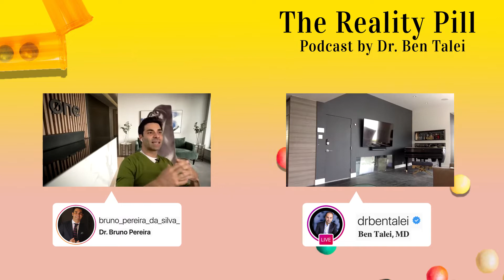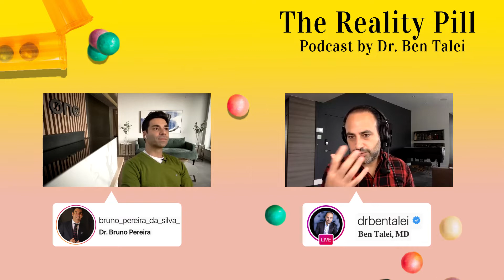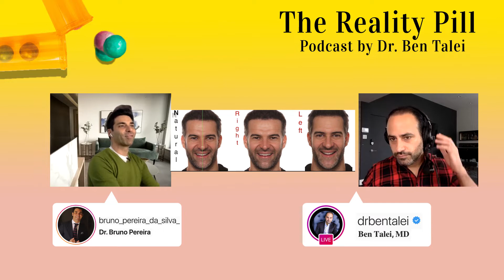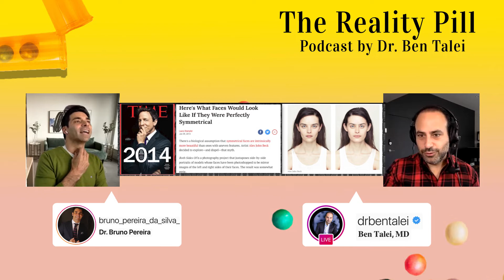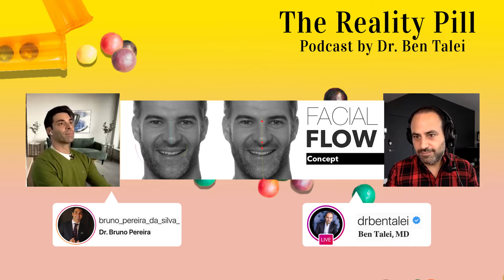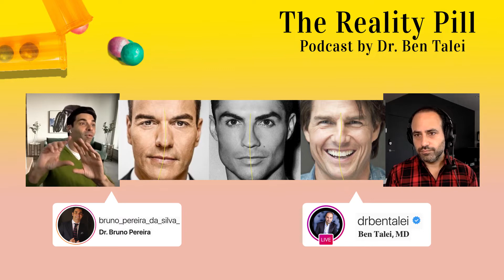Dr. Pereira - The Perfectly Imperfect Symmetry of Facial Beauty | The Reality Pill Dr. Ben Talei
Today I welcome guest Bruno Pereira to dissect the definition of facial symmetry and its effect on perceived beauty. Pereira, who specializes in restorative and cosmetic dentistry, shares his unmatched knowledge of facial anatomy and the importance of honoring the facial flow of patients as individuals.

____________ABOUT DR. BEN TALEI______________________

A native of California, Dr. Benjamin Talei graduated from the University of California, Los Angeles with a degree in Physiological Sciences. He received his medical degree at the University of California, San Diego School of Medicine. Dr. Talei then went on to complete his residency training in Head and Neck Surgery at Columbia University and Cornell University Medical Centers, New York Presbyterian Hospital. Following his residency program, Dr. Talei became one of the only surgeons in the country to complete two separate fellowships in Facial & Plastic and Reconstructive Surgery including a fellowship at the Vascular Birthmark Institute of New York. In addition, Dr. Talei is a respected author, speaker and humanitarian.

Contact the office to see us as a patient.  Info down below and in the bio👇🏽

____________CONTACT_____________________

Beverly Hills Center for Plastic Surgey

Beverly Hills Center for Plastic Surgery: Dr. Ben Talei